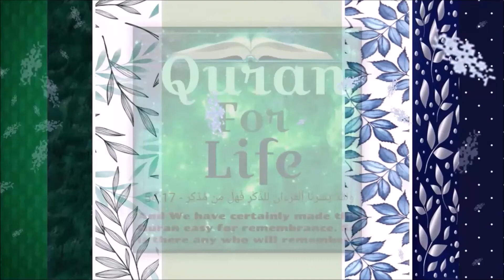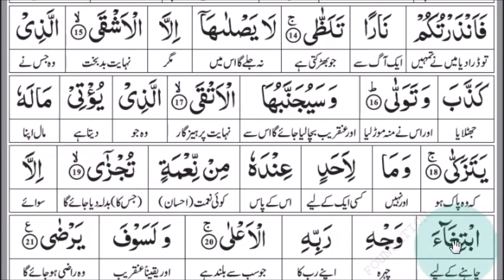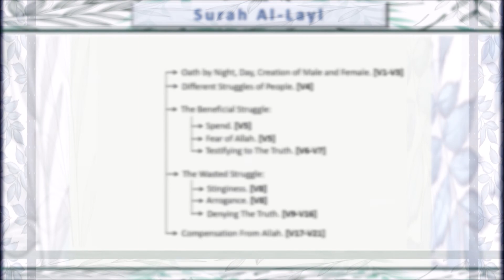Complete Surah Al-Layl Aayaat 1-21, Tafseer: Dr. Israr Ahmed | Quran For Life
Dear viewers,

This video covers Complete Surah Al-Layl Aayaat 1-21.

Surah Al-Layl's recitation by: Qari Sohaib Ahmed Meer Muhammadi Hafizahullah
Link to the original video: